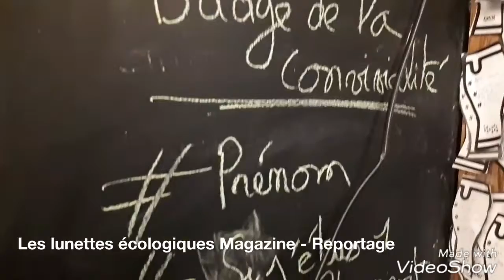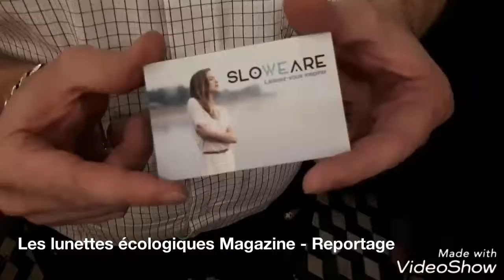SLOWFASHION : L' after work de SLO WE ARE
SLO WE ARE, plate-forme incontournable de la slowfashion, a  organisé une afterwork de la rentrée à Paris.
Nous avons pu découvrir 3 belles marques slowfashion :
HOPAAL
PALOMA YAYA
BOMPON DE ALGODON

Une soirée parisienne au café social  sous le signe du networking, de rencontres enrichissantes et de sensibilité éthique.

Je vous invite à aller sur leur pour découvrir ce qui se fait de beau et d'éthique en slowfashion.